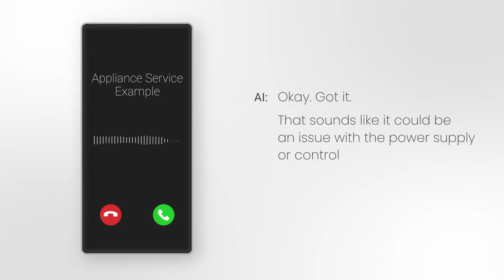See How AI 🤖 Handles Your Customer Service and Sales Calls!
Discover How AI Can Revolutionize Your Customer Service and Sales Calls!

Imagine never missing another inbound phone call, message lead, or email again. Our AI agent is here to handle customer service and sales calls for your business, 24/7. Whether it’s answering phones, responding to messages, or managing emails, this intelligent assistant learns from your unique responses over time, making it the perfect addition to your team.

Why Set Up the AI Agent Now?
The sooner you start, the quicker the AI can learn your communication style and take over repetitive tasks, allowing you and your staff to focus on more important aspects of your business.

Optimize Your Customer Experience with Call Tracking
For the best results, we recommend using call tracking that rings your human intake first for 20 seconds and then forwards to the AI. This setup ensures all calls are answered promptly, meeting Google’s standards for an exceptional customer experience: responding to phone calls and message leads within 30 seconds.

Test the AI in Action: Real Business Demos
See how AI can transform your business by testing our live agents. Call or text to experience the seamless service that AI can provide:

 • Personal Injury Attorney Demo
AllService Accident Lawyers
 • Plumber Demo
AllService Plumbing

Ready to Transform Your Business?
Don’t just take our word for it—experience the difference yourself! Click the numbers above and see how AI can revolutionize your intake process, improve your customer experience, and drive more sales.